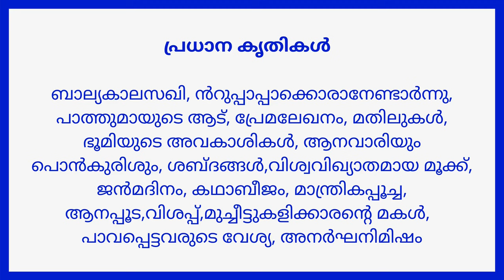അനർഘനിമിഷം | Unit 3: Chapter 3 | Plus One | Malayalam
In this video, We go through the Third Chapter from the Unit Three of Malayalam, of Class Plus One, Kerala Syllabus.

Chapter Info:
Name: Anarghanimisham
Author: Vaikkom Muhammad Basheer

If you have any doubt, please ask it in the comments below.

PlusOneMalayalam KeralaSyllabus Physics Part 1 & 2, Chemistry Part -1 & 2 And Mathematics Textbook For Class - 11 (Set Of 5 Books Combo)

NCERT History Class 11,12 (1+3) Books

NCERT textbook Sociology for - Introducing sociology class- XI, Indian society class-12, Social Change and Development in India class-12, Understanding Society class –XI

NCERT - GEOGRAPHY (NEW) CLASS 11-12 (INDIA: PHYSICAL ENVIRONMENT CLASS - XI, FUNDAMENTALS OF PHYSICAL GEOGRAPHY CLASS IX, FUNDAMENTAL OF HUMAN GEOGRAPHY CLASS - XII & INDIA PEOPLE AND ECONOMY CLASS-XII)

NCERT Contemporary World Politics Textbook in Political Science for Class-12 AND Politics in India since Independence Textbook in Political Science for Class-12

Computer Science Textbook for Class 11

Economics TEXTBOOK NCERT for Class 11

NCERT psychology class 11 and 12 textbook

INDIAN CONSTITUTION AT WORK & POLITICAL THEORY COMBO SET OF 2 BOOKS- TEXTBOOK IN POLITICAL SCIENCE POLITICAL THEORY FOR CLASS 11

NCERT Commerce Book Set for Class 11

NCERT ACCOUNTANCY I & II SET FOR CLASS 11

Business Studies Part 1 & Part 2 Set for Class 12

NCERT Textbook in Political Science for Class-11 AND Class-12

NCERT textbooks class 12th physics part 1&2 chemistry part 1&2 and biology combo

Politics in India since Independence Textbook in Political Science for Class-12

Mathematics Textbook for Class 12 - Part I

Mathematics Textbook for Class 12 Part II

NCERT Class 12 PCME Bundle

Themes in Indian history part 1, 2 & 3; history NCERT for class 12th